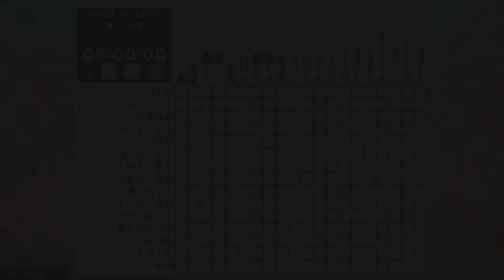Picross S9 | How Did I Miss That? | Part 37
The part in which they do be gettign more difficult.